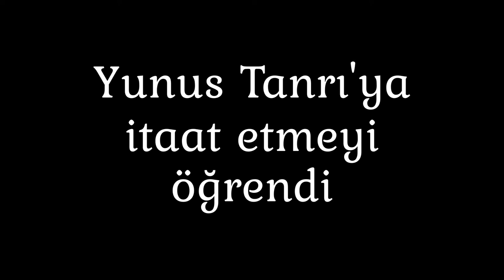Yunus Tanrı'ya İtaat Etmeyi Öğrendi | Harika Hikaye "Eski Ant." | Yunus 1-3. Bölüm